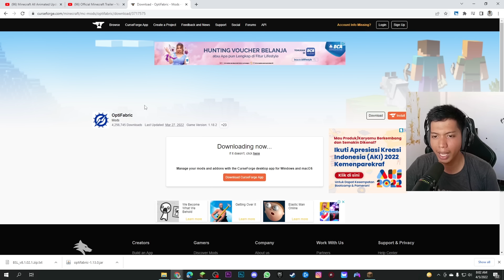Aku Membuat Minecraft Terlihat PERSIS Seperti TRAILER-nya!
⬆️⬆️⬆️Bisa lewat OVO, Gopay, LinkAja, DANA, dan Bank Transfer